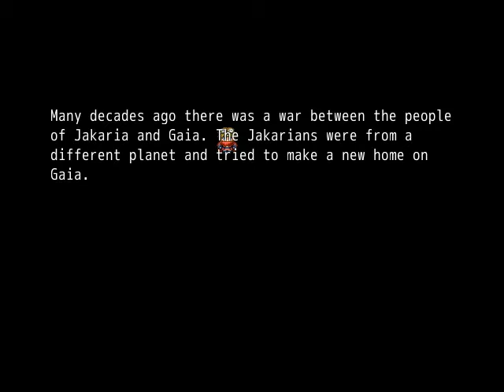Game 2013 10 20 19 40 00 83